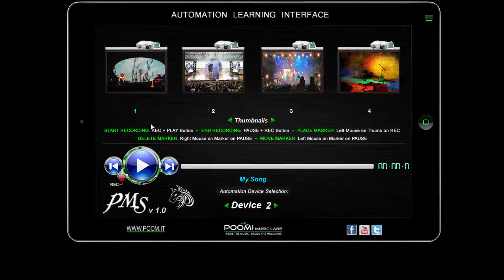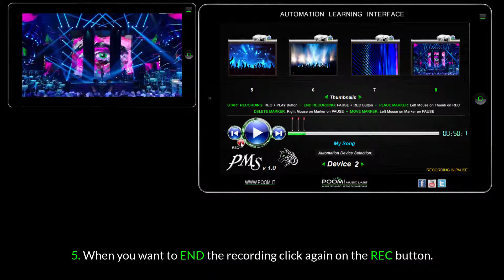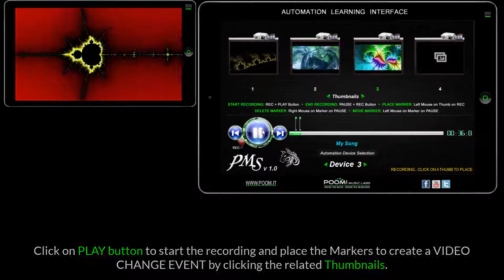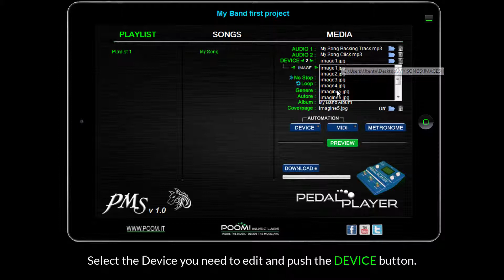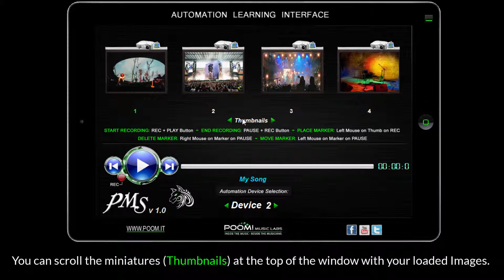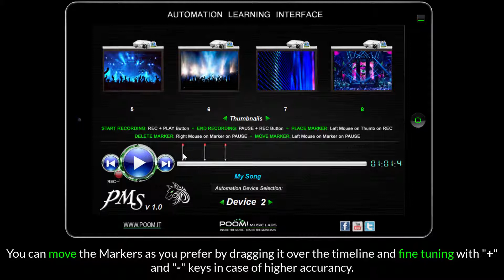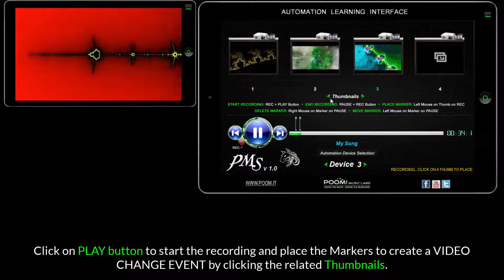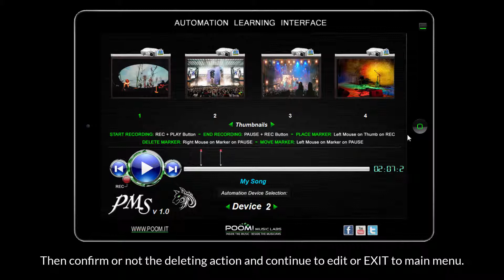Pedal Player Video Tutorials - Device Automation Video & Images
Pedal Player Video Tutorials - How to create an automation with PMS on a Video or Images device type.